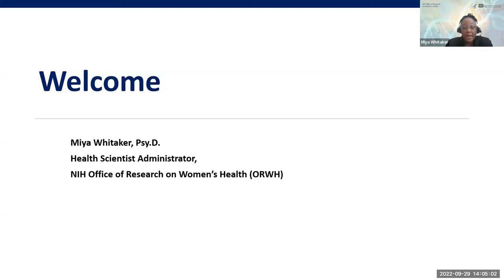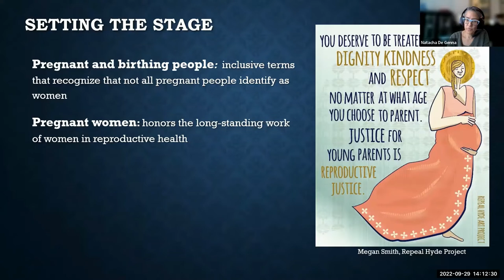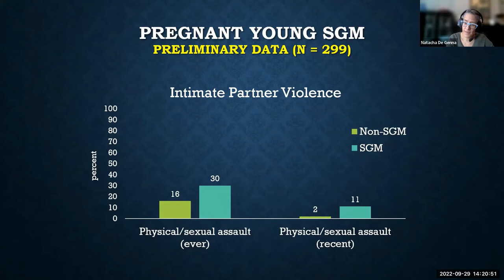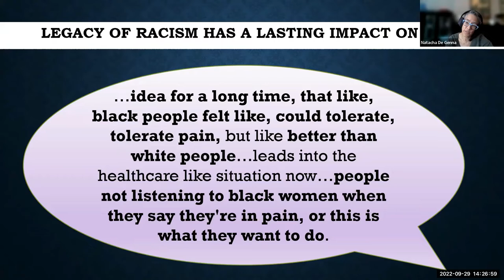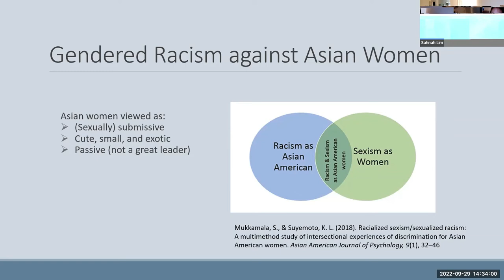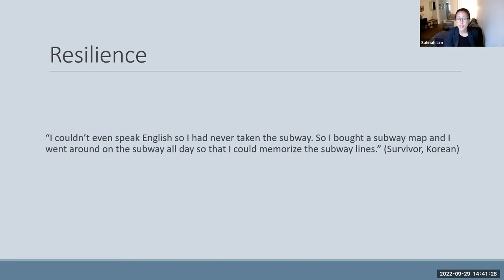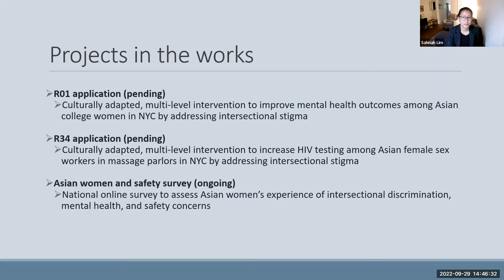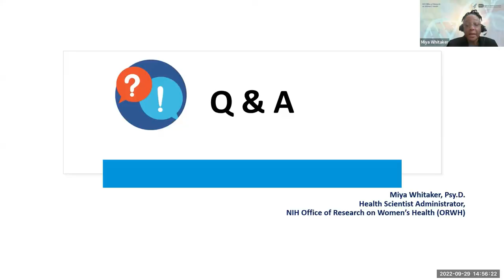Diverse Voices Virtual Talk: Violence and Women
This session of “Diverse Voices: Intersectionality and the Health of Women” amplifies research that incorporates an intersectional framework and addresses the breadth of topics relevant to the health of women. This webinar focuses on violence and women including trauma and addiction impacts on pregnant/postpartum people and survivors of gender-based violence. This session will feature presentations from Natacha De Genna, Ph.D., of the University of Pittsburgh School of Medicine, and Sahnah Lim, Ph.D., M.P.H., M.I.A., of the New York University Grossman School of Medicine.